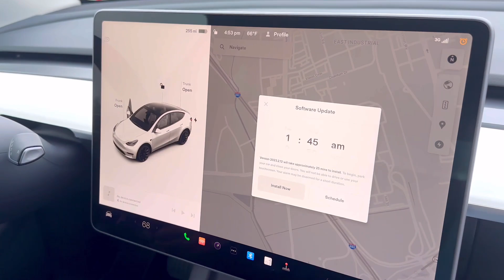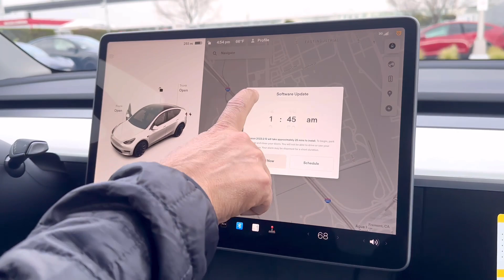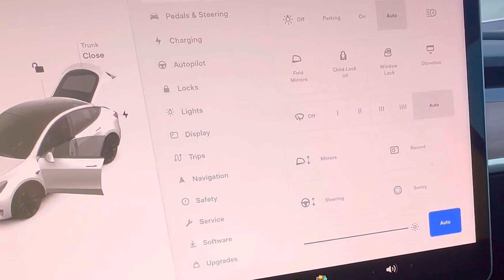TESLA Y ELECTRIC CAR |Fremont geye Tesla ka factory dekhne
Today I am going to share you my ￼beautiful experience with tesla model y the electric car.Tesla is so popular now in America. Two days ago we went Teslas, Factry and 🙂showroom . It was a nice experience.
My simple daily vlog
Tesla Y model
Tesla Y electric car
Fremont geye factory aur Showroom dekhne